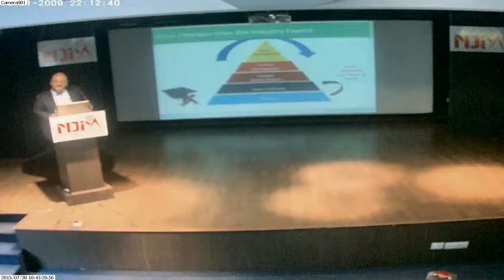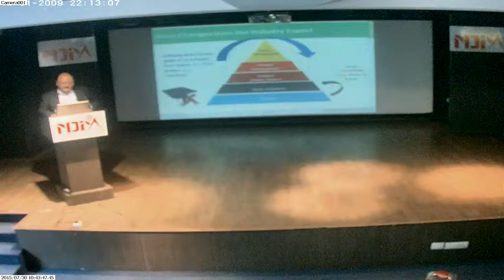Mr. Rajiv Kapoor, Fortis Healthcare Limited, Chief People Officer at NDIM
Guest Lecture by Mr. Rajiv Kapoor, Fortis Healthcare Limited, Chief People Officer at New Delhi Institute of Management (NDIM).